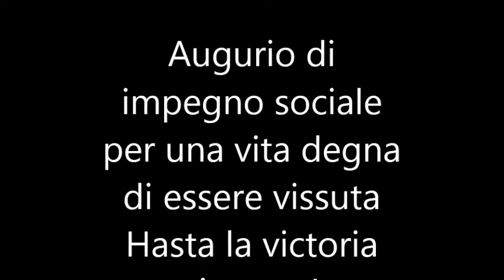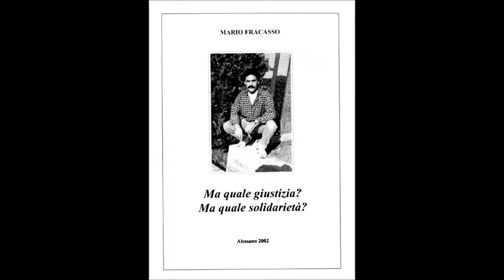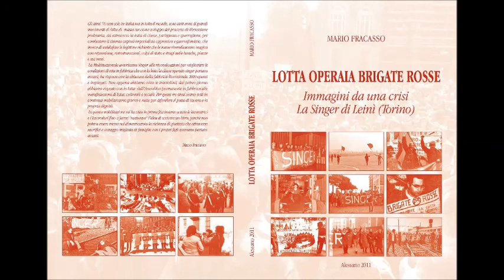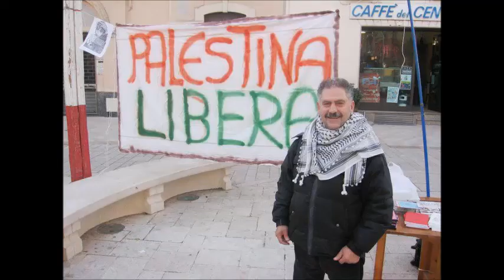Tanti AUGURI ...che sia un anno di impegno sociale e di lotta! Hasta la victoria siempre!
...Delle domande a Mario Fracasso ...